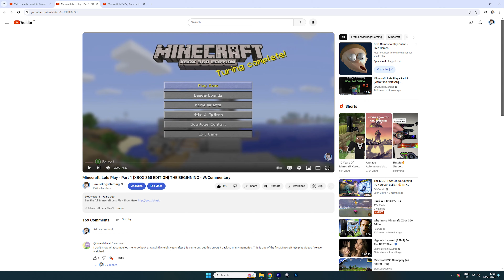A NEW START! Minecraft Let's Play Episode 1 [Part 1 Survival Lets Play on 1.20]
Minecraft is BACK & this is my NEW Minecraft survival Let's Play series on the 1.20 update. Depending on how well this Minecraft Episode goes the next part might be sooner. We discover how to have a perfect start in Minecraft, almost, and we make some friends along the way.

► Minecraft▼
Minecraft is focused on creativity and building, allowing players to build constructions out of textured cubes in a 3D world. Gameplay in its commercial release has two principal modes: Survival, which requires players to acquire resources themselves and maintain their health and hunger; and Creative, where the player has an unlimited supply of resources, the ability to fly, and no concept of health or hunger. A third gameplay mode, named Hardcore, is essentially the same as Survival, but the difficulty is locked on the hardest setting and respawning is disabled, forcing the player to delete his or her world upon death. An outdated Classic version is also available for free, although it is no longer being developed. Creative Minecraft resembles Classic, but with many more features.

Genre ➜ Arcade Gameplay
Publisher ➜ Microsoft Game Studios
Developer ➜ 4J Studios / Mojang

Track: Mind Your Own Circus By Speedy The Spider